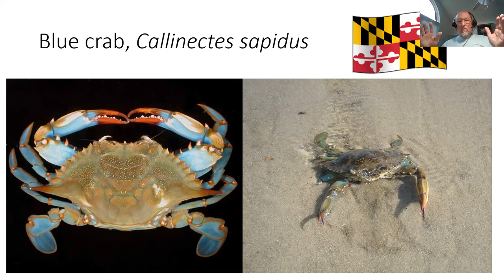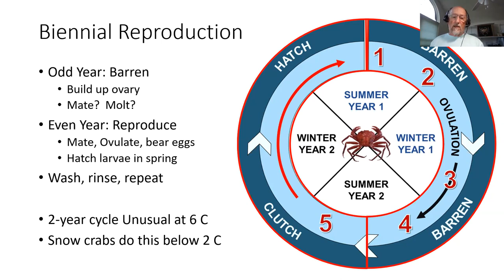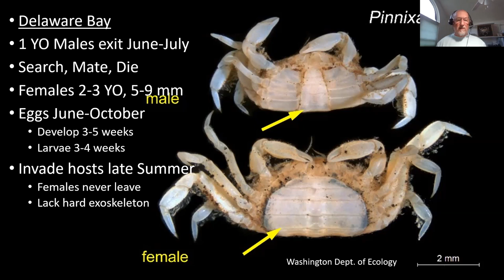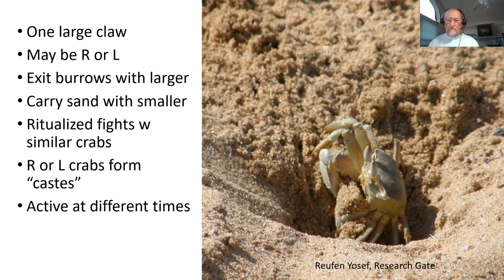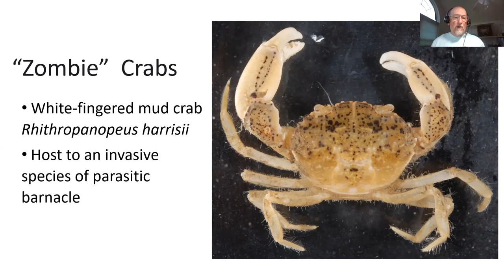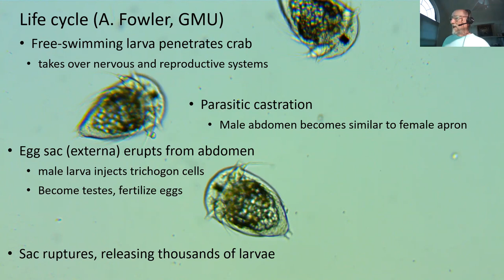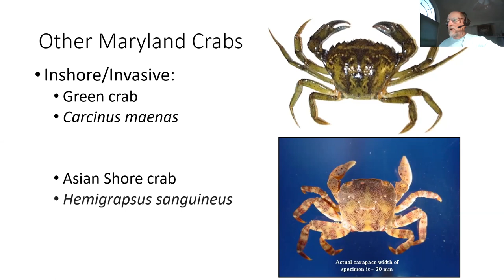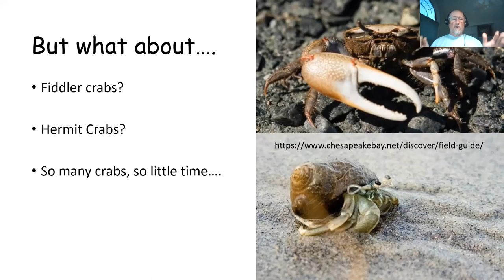Maryland's Other Crabs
Most people are familiar with the iconic Chesapeake Bay blue crab. But there are many other types of crabs common to this area, and some of them live in strange conditions. Ghost crabs live in burrows on the beach; pea crabs live inside oysters and steal their food; mud crabs live in the mud, but if infected by a parasitic barnacle can become “zombies” that do nothing but produce more parasites. Dr. Bradley Stevens will introduce us to  Maryland’s “other” crabs.

Dr. Bradley Stevens is a retired Professor of Marine and Environmental Science at the University of Maryland Eastern Shore. He worked in Kodiak, Alaska, for over 20 years before coming to UMES, where he used scuba and underwater video to study fish, crabs, conchs, and corals. He tells his graduate students “Always study something you can eat”.